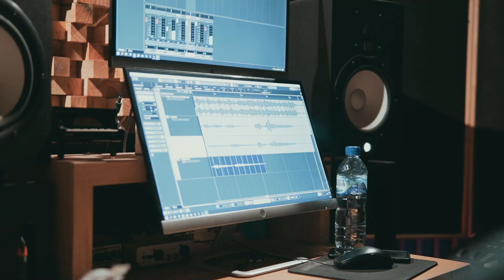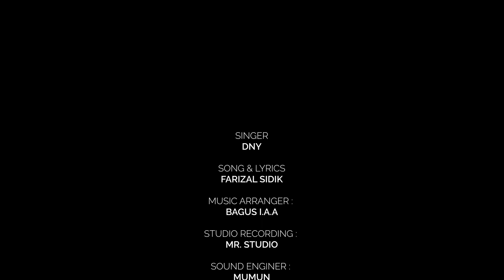DNYCHA - DUNGU (OFFICIAL MUSIC VIDEO)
Singer : Dnycha
Song & Lyrics : Farizal Sidik
Music Arranger : Bagus I.A.A
Studio Recording : Mr. Studio
Sound Enginer : Mumun
Mixing & Mastering : Ricky Mulya Indriawan
Excutive Producer : Dny
Vocal Direct : Farizal Sidik
Guitar : Rizky Ramadhani
Backing Vocal : Bella Monica
Label : Euforia Digital
Publisher : Alfa Pustaka Nada

Lyrics

DUNGU

V1
Dalam terang aku merasa kelam
Kehilangan arah dan harapan
Ku tak tahu harus kemana (huuu...)

V2
Kala itu aku yang sendiri
Ketaramu muncul begitu nyata
Seolah hadirkan romansa cinta

Chorus
Harus bagaimana tuk memindai hatimu, agar cintaiku
Aku bisa apa, tuk yakinkan diriku, kau tak secinta itu
Oh Tuhan tolonglah Aku ! Dari belenggu
Harusnya ku sadari itu

Bridge
O... Namun ku salah (ku salah)
Kau membawa keindahan semu (huu..)
Cukup ! Cukup sudah
Mencintaimu, cinta yang membuatku dungu

coda
Namun cinta yang membuatku dungu